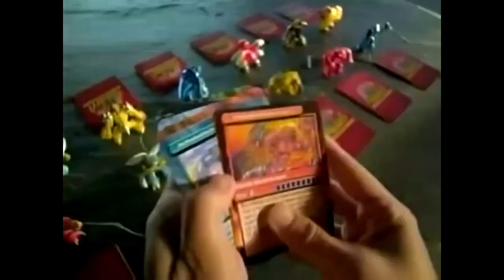Gormiti Series 1 (Energheia) USA Commercials 2009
I do not own that franchise

Gormiti The Invincible Lords of Nature (a) Giochi Preziosi, Playmates

Credit to @archivexs